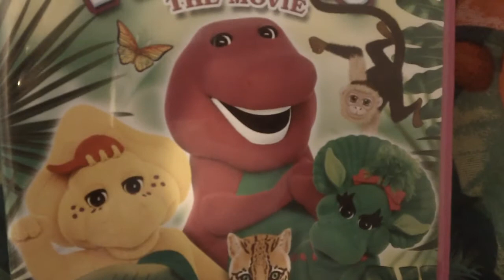baby bop, barney and b.j.